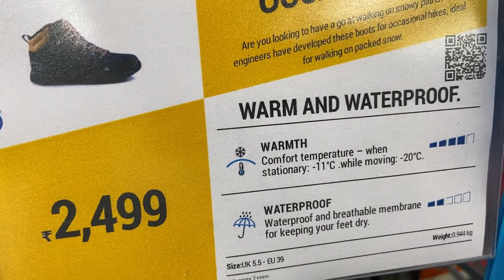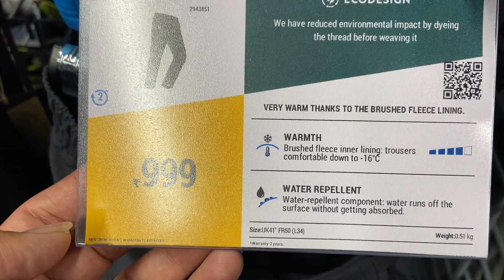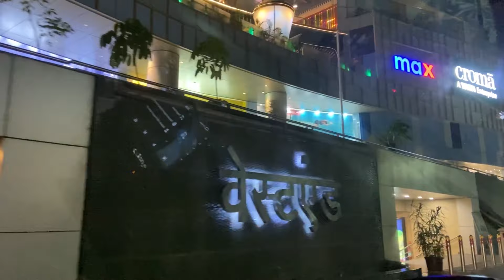Got Insta 360 X2 for Spiti Trip vlog | Winter Spiti Shopping from Decathlon Spiti Valley in Winter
Got Insta 360 X2 for Spiti Trip | Winter Spiti Shopping | Insta 360 X2 Video Spiti Valley in Winter
In general, the season for Spiti Valley opens up in summers when roads from Manali to Kaza opens up in May end or early June. So, mostly light woolens and summer clothing work in Spiti Valley during season time. However, the road to Spiti Valley from Shimla – Kinnaur side remains open all around the year.
Hence, people even travel in early season March to May and also the end of season September to mid-November. Both these travel windows to Spiti Valley have some winter-like cold conditions. Hence, you should be prepared with proper clothing when visiting Spiti Valley in the early or end of the season. Many adventurists also travel in the winter months from December to February as well.